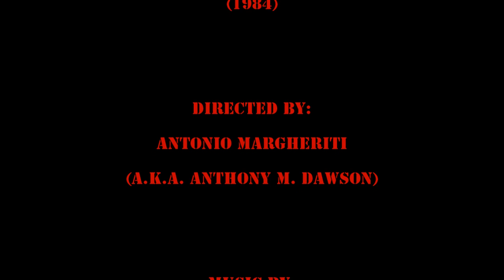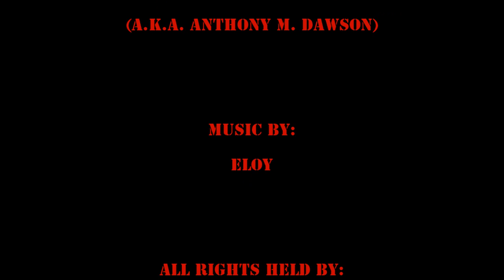Codename: Wild Geese (1984) - Lewis Collins/Lee Van Cleef/Manfred Lehmann killcount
R.I.P. Mr. Collins.

Long before Rambo dished out ten flavours of asskickery in Burma, Lewis Collins and crew already killed half of its population fifteen years prior to destroy the drug trafficking that goes on there. Man, Burma gets fucked up a lot in movies, actually...

Now join Lewis Collins, Lee Van Cleef and Manfred Lehmann (a.k.a. the German dub actor of Bruce Willis and Kurt Russell in a rare onscreen-appearance) as they tear shit up. This movie also features Klaus Kinski dying quite gloriously, Ernest Borgnine as the most naive CIA-dude ever put on film and Lee Van Cleef rocking a bitchin' mustache. And there's also a helicopter equipped with a flamethrower in the most epic fuckin' finale of any Macaroni Combat-movie.